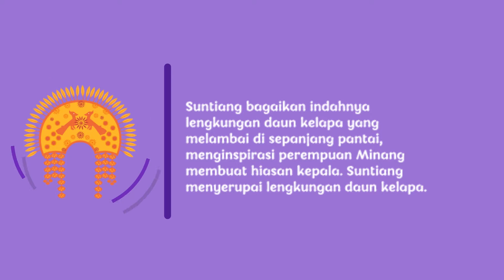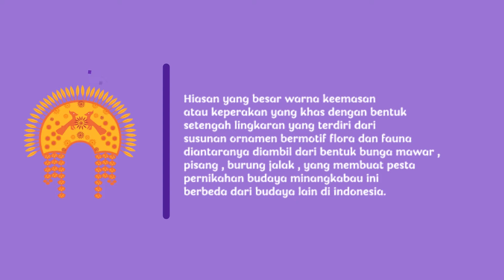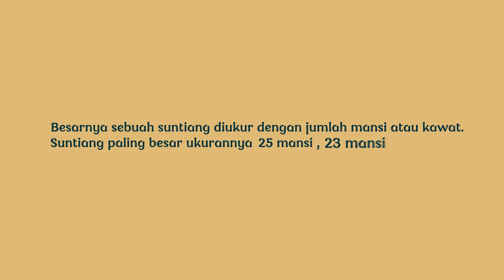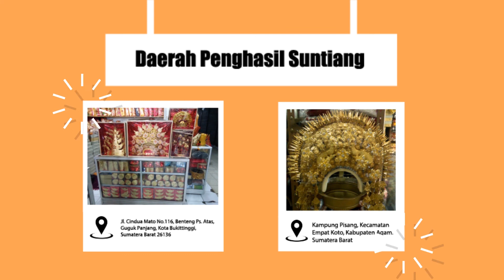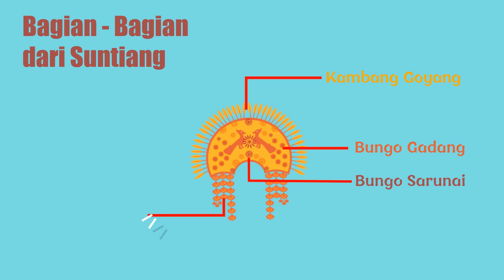Motion Graphic_Suntiang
Suntiang adalah perhiasan kepala bertingkat berwarna keemasan yang dipakai oleh perempuan Minangkabau.